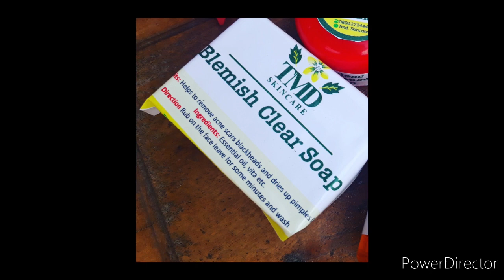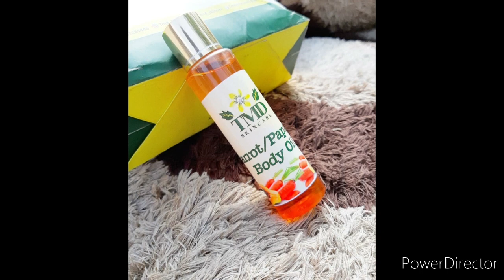I'M TIRED OF THESE PEOPLE.........